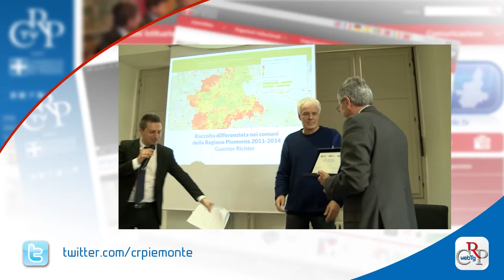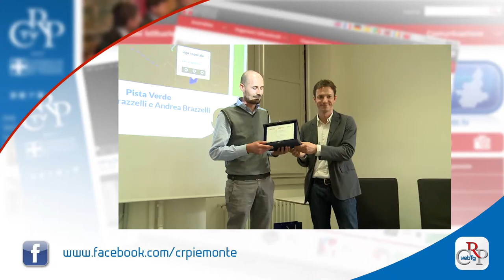Webtg n. 13 del 15 aprile 2016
Prosegue in Consiglio regionale il confronto sul nuovo piano regionale dei rifiuti. Questa settimana l'Assemblea ha discusso trenta emendamenti del Movimento 5 Stelle e di Forza Italia su diversi temi. L’esame del testo e delle proposte di modifica continua nella prossima seduta.

Il Presidente della Repubblica italiana Sergio Mattarella e quello della Repubblica Federale tedesca Joachim Gauck hanno partecipato, al Teatro Regio di Torino, all'Italian-German High Level Dialogue, il tavolo di dialogo italo tedesco inaugurato nel dicembre 2014.

Si è conclusa la terza edizione del Piemonte Visual Contest dedicato alle trasformazioni della regione. Tre i lavori premiati nelle rispettive categorie, con progetti centrati sulla “Raccolta differenziata nei comuni della Regione Piemonte 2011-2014”, sulla mobilità e sulla città metropolitana.

La lotta contro lo spreco alimentare, riassunta dall'hastag Uniticontroglisprechi, è stato il tema del III raduno regionale dei 47 Consigli comunali dei Ragazzi, che si è tenuto a Novara. Suddivisi in gruppi, i giovani hanno redatto un decalogo contro gli sperperi e per una sana alimentazione.

Si è aperta a Palazzo Lascaris la nuova edizione di “Ragazzi in Aula”,  il progetto di open government rivolto ai giovani delle scuole superiori, che entrano in Consiglio regionale per conoscere i processi decisionali dell’Assemblea. Lo sport è il tema di quest’anno.

Un concerto per ricordare gli attentati avvenuti a Parigi, a Bruxelles e in altre parti del mondo e ribadire che la musica e la cultura non hanno muri. L'iniziativa, dal titolo “Nous tous pour Paris, Bruxelles et autre”, è stata promossa dal Comitato regionale per i diritti umani.

La Consulta femminile ha festeggiato i 40 anni di attività con un convegno, a Rivoli, dal titolo" 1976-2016 Quarant'anni con le donne". L'evento è stato accompagnato dal Concerto Women Forever, organizzato con l'associazione Svolta donna onlus e realizzato da "I Musici in Concerto".